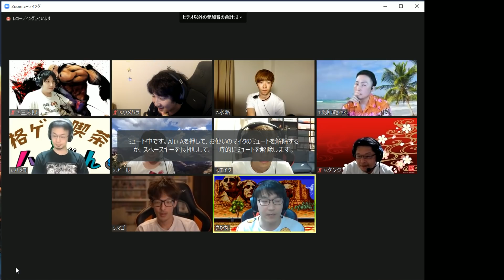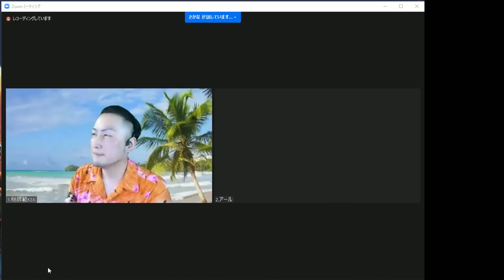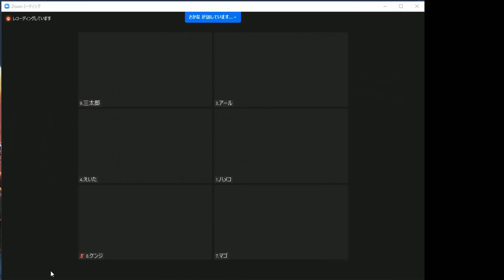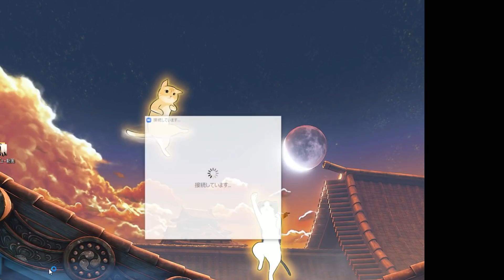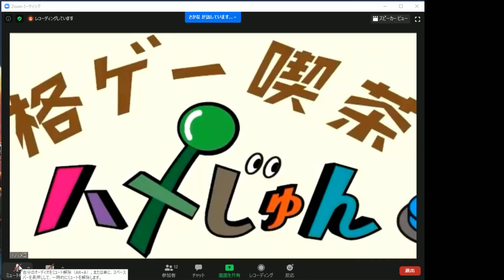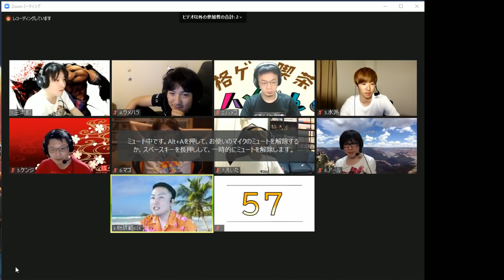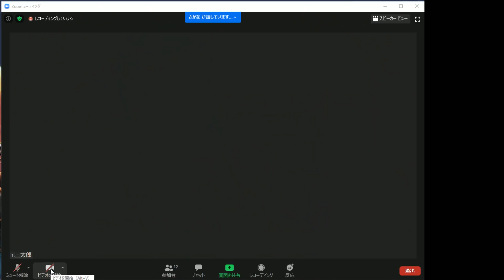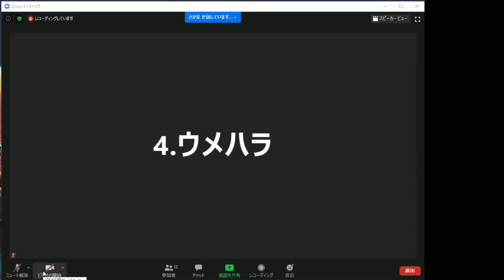8/7/2020 ミルダム配信 Mildom - 人狼